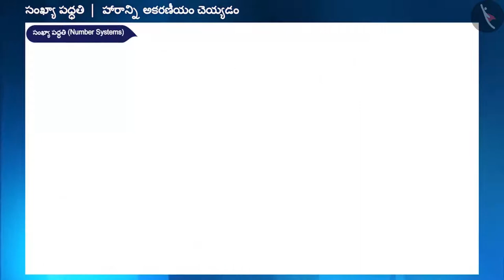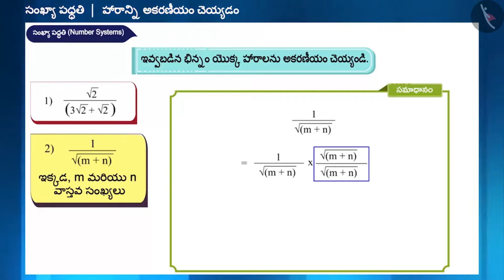వాస్తవ సంఖ్యలపై ఘాతాంక న్యాయాలు|Part 1/3|Laws of Exponents for Real Numbers|Telugu|Class 9